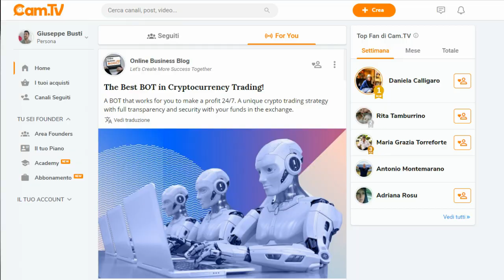I campionati di tango "resoconto"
I campionati di tango questo mese verranno svolti a partire dal!?!??!!?
Qui di seguito le info abbreviate.
Per i campionati metropolitani italiani e per european cup in questo video vi consiglio di soggiornare a Cesenatico solo per esperienza personale, perché ho vissuto gran parte della mia vita in quelle zone e secondo me è la soluzione ideale.
1° metropolitani italiani e european cup  16-18 Luglio 2021
3° campionati italiani FIDS si terranno il 25 Luglio 2021

xxxxxxxxxxxxxxxxxxxxxxxxxxxxxxxxxxxxxxxxxxxxxxxxxxxxxxxxxxx
PAGINA FACEBOOK

ASSOCIAZIONE DI CATEGORIA A.I.P.T.A.
FESTIVAL CONSIGLIATI DA EL TANGHERO !
TJ CONSIGLIATI DA EL TANGHERO !